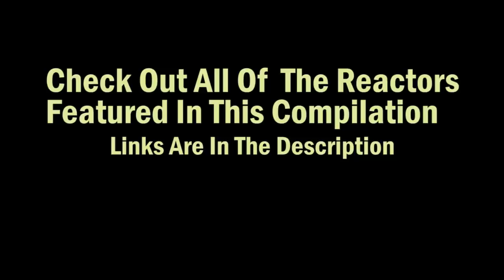Super Smash Bros Ultimate Everyone is Here Reveal Trailer (E3 2018) REACTION MASHUP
Super Smash Bros  Ultimate   Everyone is Here Trailer (E3 2018) Reactions Mashup

Reactors featured on Super Smash Bros  Ultimate   Everyone is Here Reveal Trailer (E3 2018)| Nintendo Switch